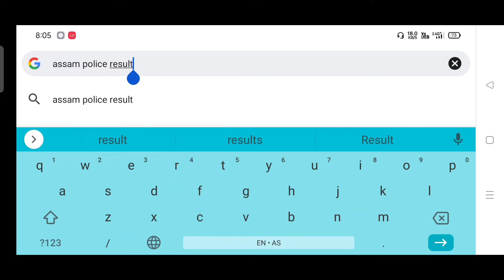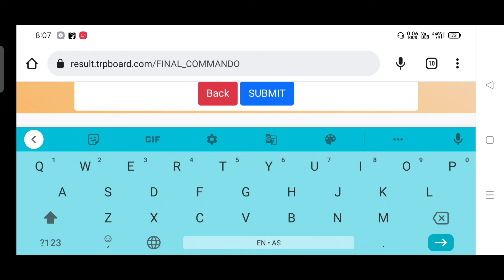How to check Assam Police Result || September 18, 2022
অসম আৰক্ষীৰ ফলাফল কেনেকৈ পৰীক্ষা কৰিব ?